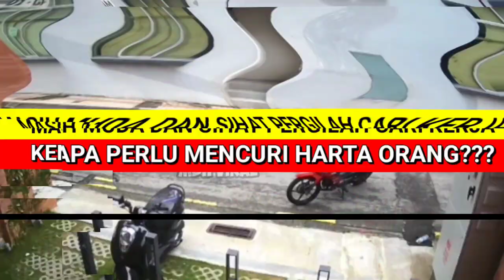RAKAMAN CCTV NAK MENCURI TAPI GAGAL. NASIB BAIK BATERI DAH LEMAH.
RAKAMAN CCTV NAK MENCURI TAPI GAGAL. NASIB BAIK BATERI DAH LEMAH. memaparkan rakaman cctv perbuatan sekumpulan lelaki yang cuba mencuri sebuah motosikal, namun usaha mereka gagal kerana motosikal tersebut tidak dapat dihidupkan. video ini memberi pengajaran dan teguran supaya kita semua menjauhkan diri dari perbuatan mencuri dan menggalakkan para remaja untuk berkerja mencari rezeki yang halal